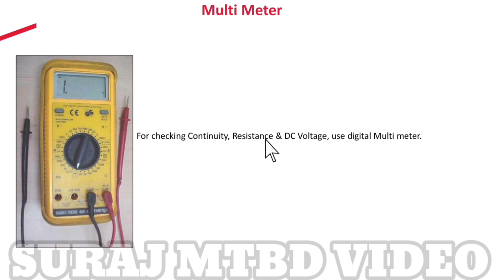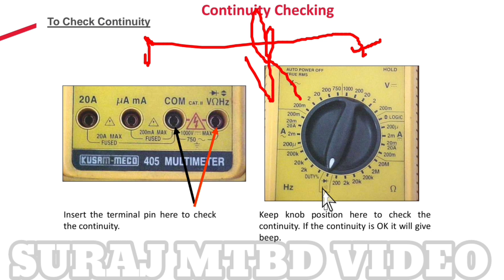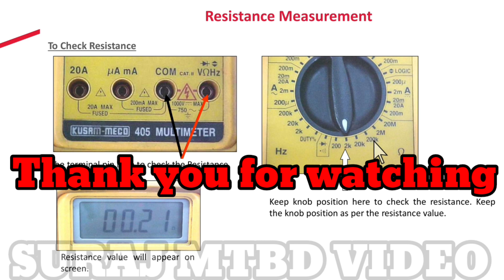How to use multimeter? what is a multimeter.मल्टीमीटर का प्रयोग कहां और क्यों करते हैं।